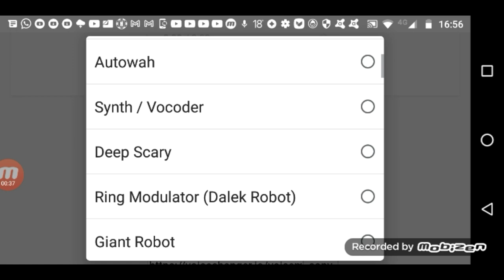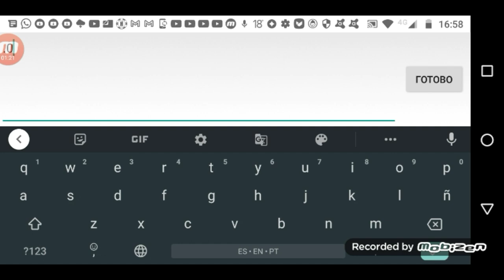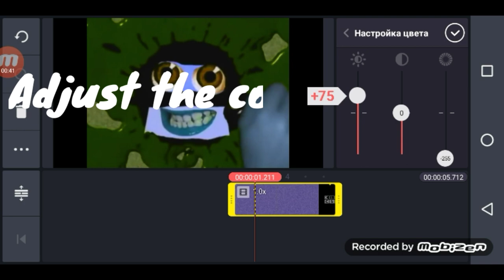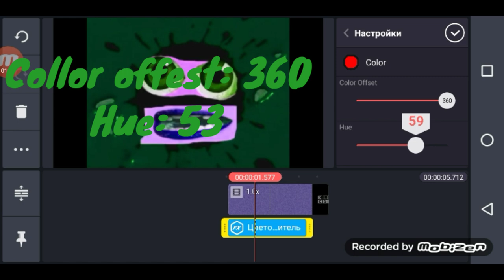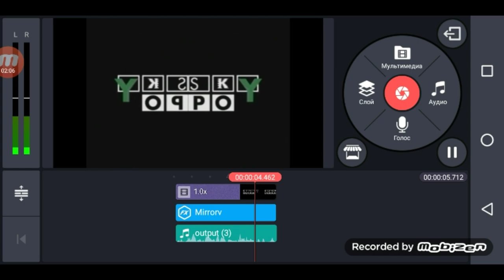How to make X has a conga busher on android